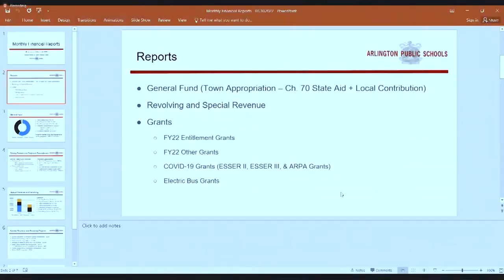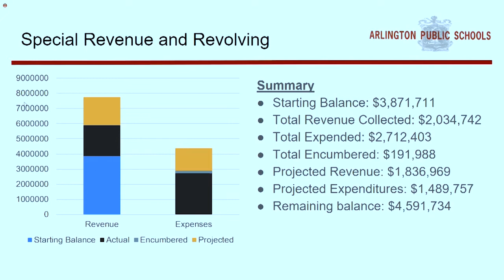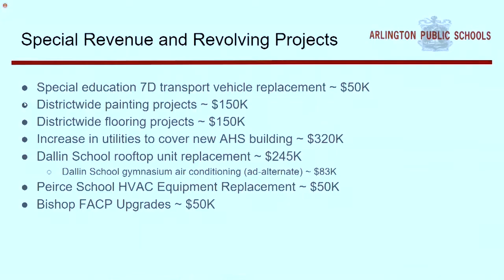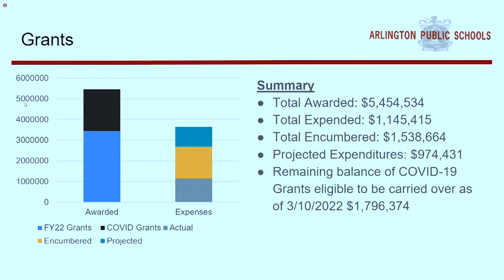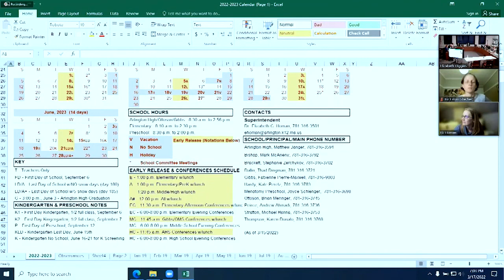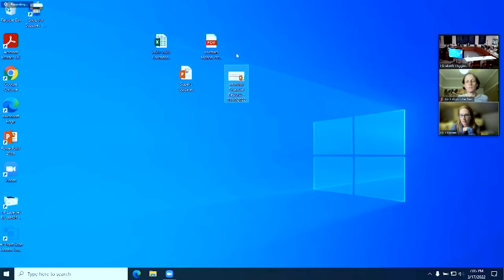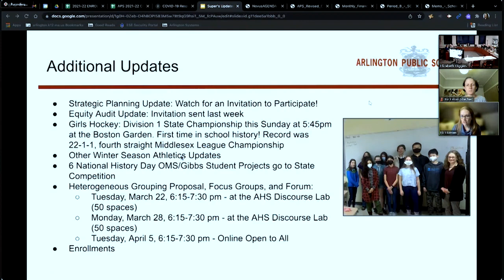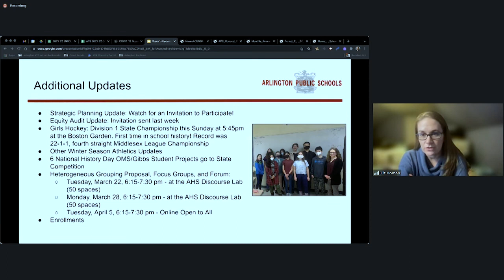School Committee Meeting - March 17, 2022